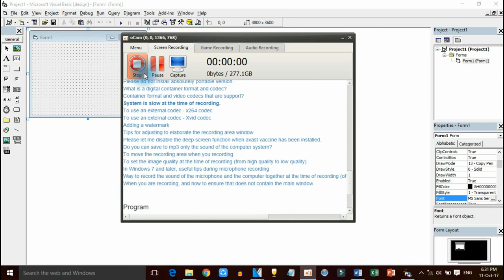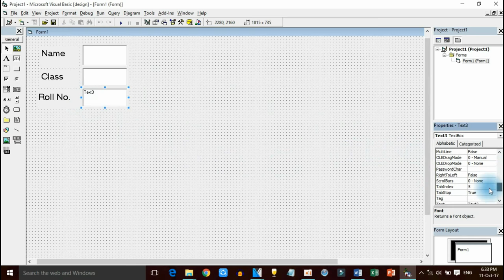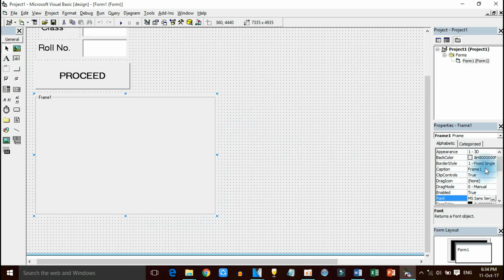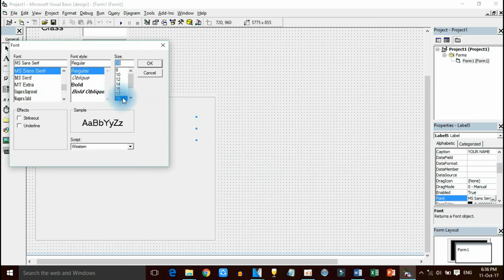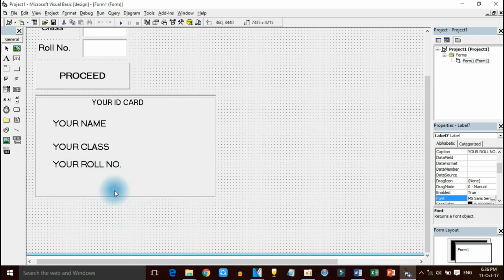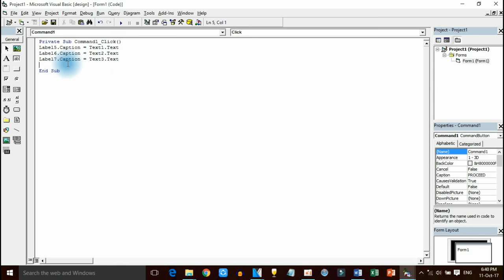Make ID Card in Visual Basic 6.0